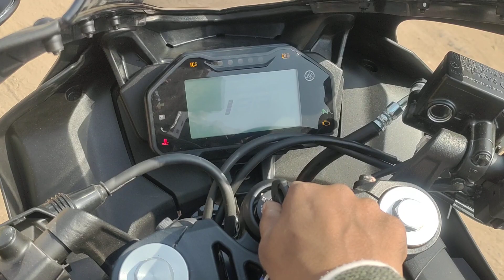R15 M 😍 and R15 Black golden....new Bike 2023